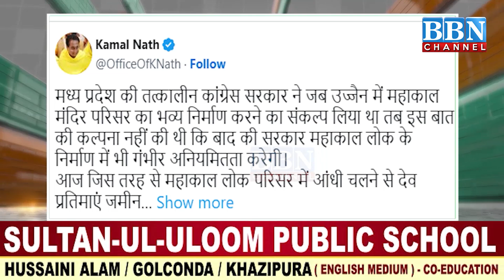World News 30th May 2023 | BBN NEWS